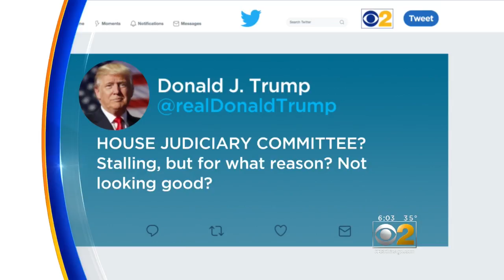Justice Dept. Taps Chicago’s U.S. Attorney To Oversee Document Release To House